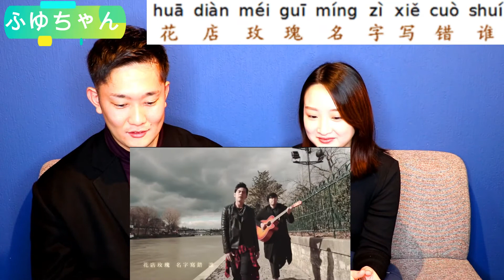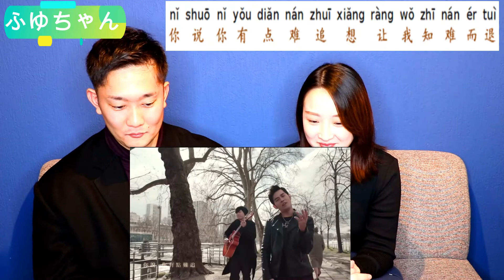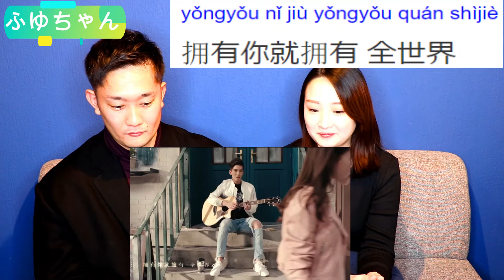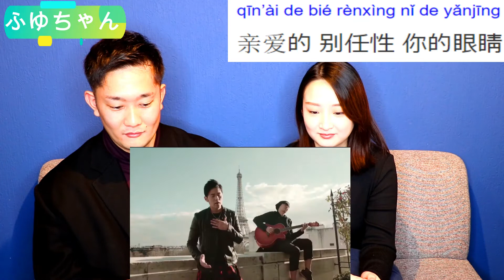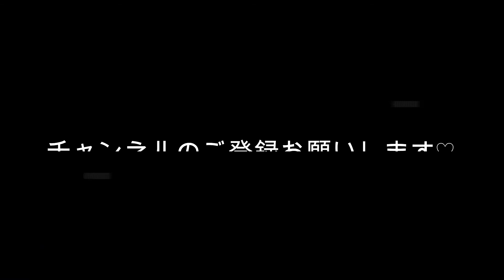歌で学ぶ中国語『周杰倫/告白気球』